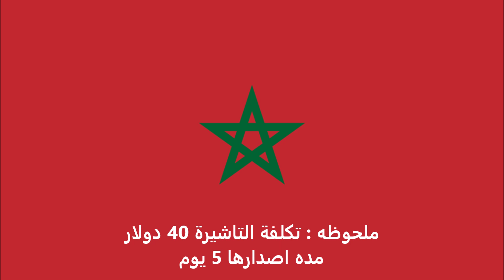الاوراق المطلوبة للتقديم على تأشيرة تايوان للمغربيين - Taiwan visa for Moroccans